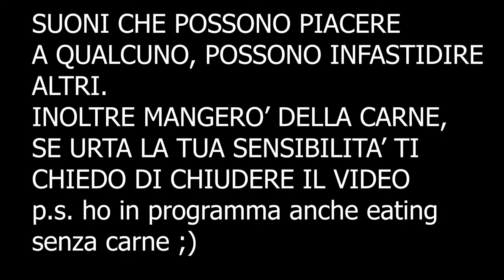ASMR MUKBANG! MCNUGGETS AND FRIES Eating Sounds